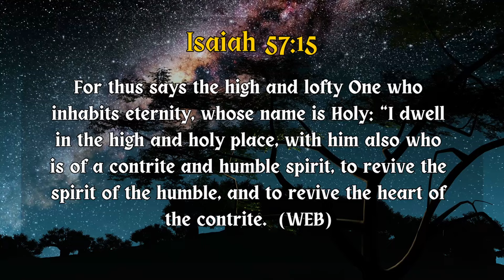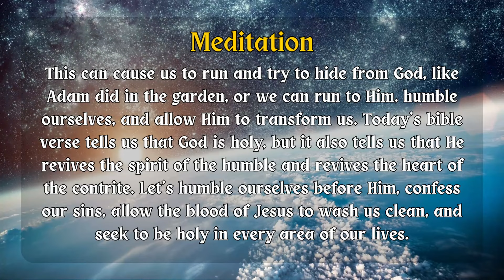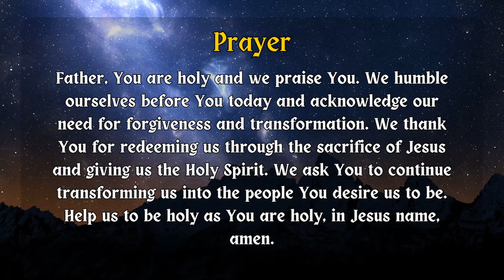Verse Of The Day, Daily Devotional, September 30, 2023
Isaiah 57:15 is our Bible verse of the day and daily devotional. Today’s Bible verse explains that God is holy and dwells in a high and holy place. This daily devotional is just what you need today. This uplifting Bible verse of the day and daily devotional series is called “Fresh Manna.” This daily bible verse was specifically chosen from our daily devotional to be the verse of the day. We believe in seeking divine wisdom and guidance every day just as the children of Israel gathered manna daily while traveling through the wilderness. We believe today's verse will bless and strengthen your spirit and deepen your walk with the Lord Jesus. We pray the Holy Spirit speaks to you through the verse of the day and gives you what you need. Your Heavenly Father loves you and has provided all you need through Jesus Christ.

We would love to hear your thoughts, prayer needs, and to chat with you.

We are also creating a learning community where we can interact, learn together, and serve the Lord together. We would love to have you be part of the community.

Interested in joining our community?

We are believers in the Lord Jesus who are serving together to share the good news and grow spiritually.

If you are a believer who wants to serve the Lord but need encouragement, training, community, and support (ETCS) you have found a great place. This community is open to anyone who wants to take their spiritual growth, personal outreach, and ministry seriously. We are focused on equipping the saints to do the work of ministry which is what leaders are called to do in Ephesians 4:11-12 and 2 Tim. 2:2.

Music
Interstellar mood